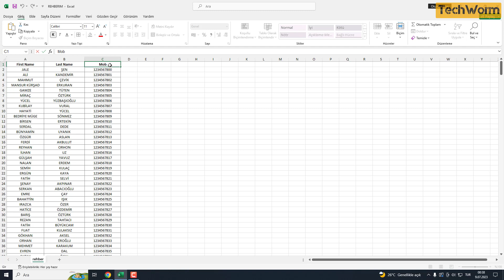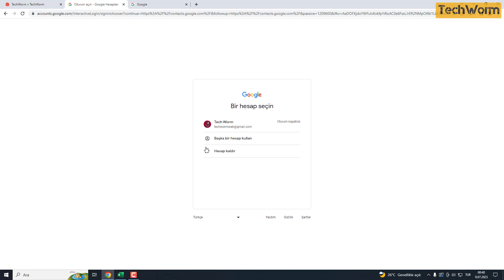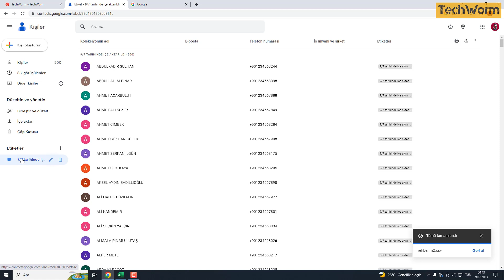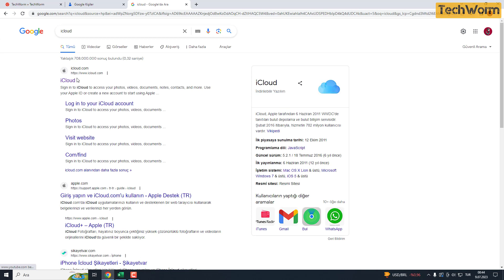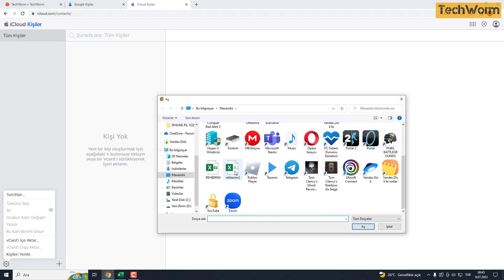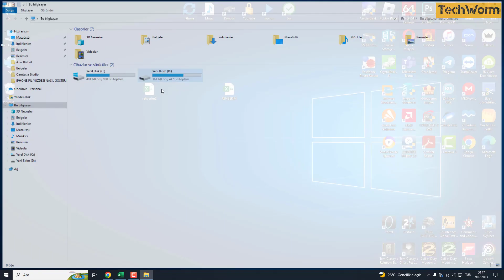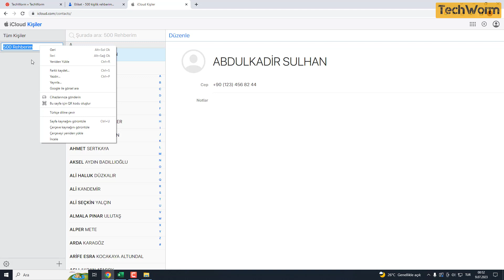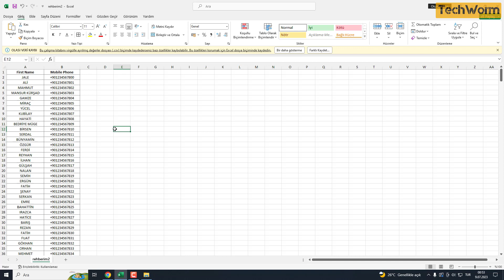Excel'den iPhone veya Android Telefona Rehber (Kişiler) Nasıl Aktarılır?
Herkese Merhaba. Bu videomuzda excel ortamında bulunan telefon listesini nasıl iphone veya Android telefona aktaracağınızı anlatmaya çalıştık. Umarız faydalı olmuştur.

excel, excel telefon rehberini telefona aktarma, excel telefon rehberini iphone a aktarma, excel telefon rehberini androide telefona aktarma...